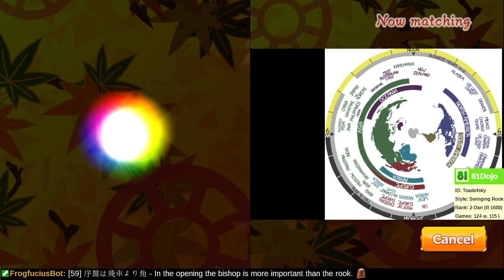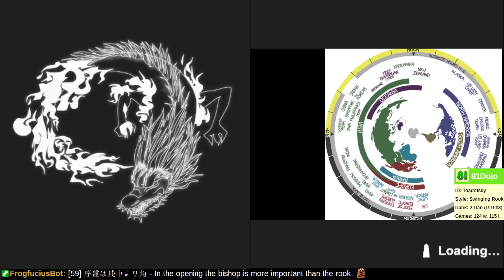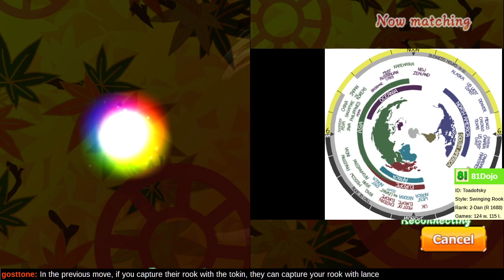[107] Road to 1-Dan on Shogi Wars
Keep the foothold for your attack, or exchange it for some other foothold or strong advantage.